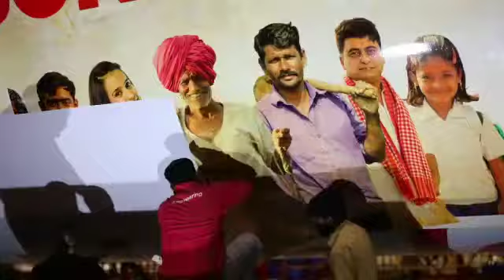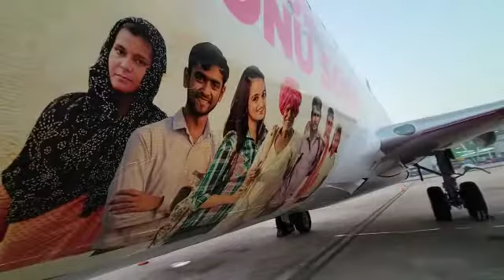Sonu Sood becomes first Indian actor to have a special livery dedicated domestic airline | T24Media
Sonu Sood becomes the first Indian actor to have a special livery dedicated to him by domestic airline | T24Media

Sonu Sood’s noble gestures and selfless efforts during the on-going Covid-19 pandemic has inspired many all over the country. He has earned the moniker of a Messiah and real-life superhero for extending a helping hand towards frontline workers and underprivileged migrants, students and patients, among others. His consistent philanthropy has been lauded by fans, peers and politicians and other eminent personalities.

The latest to join the bandwagon is domestic airline Spice Jet. To honour his social work for the needy and less privileged, a SpiceJet Boeing 737 aircraft was recently wrapped in a special livery which includes an image of the actor along with a line that reads, ‘A salute to the saviour Sonu Sood’. With this, Sonu has added a new feather to his hat as he became the first Indian actor to have achieved this feat.

Along with Sonu, it repatriated more than 2.5 lakh Indians last year. As part of this collaboration, more than 1500 Indian students stranded in Kyrgyzstan and hundreds of Indian nationals stuck in Russia, Uzbekistan, Manila and Almaty, among other countries, were repatriated to India.

Talking about it, Sonu says, “To be honest, I am quite taken aback by his huge honour. This is a really sweet and touching gesture on Spice Jet’s part and I am overwhelmed with such a lovely present. I hope that I can keep making everyone proud with my work. I am also thankful to Spice Jet for their effort of bringing back so many Indians from different parts of the world safely to their homeland during the pandemic.”

Tollywood News,Telugu Film News, Telugu Movie News, Telugu Movie, Tollywood Updates, Telugu Entertainment News, Telugu Films

Best Tiktok comedy, Top Tiktok telugu funny, Ultimate comedy, Tiktok  Dubsmash videos, tik tok fun, Telugu comedy,  Latest Dubsmash Videos, TikTok new funny videos, Telugu TikTok comedy